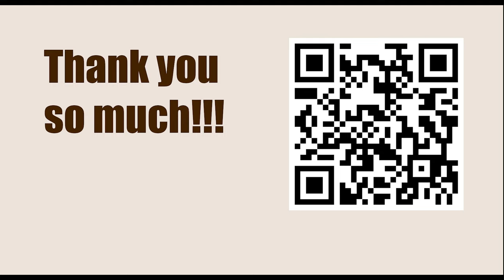A too-frequent trick || Endgames You Must Know (Annotation: Jesús de la Villa)